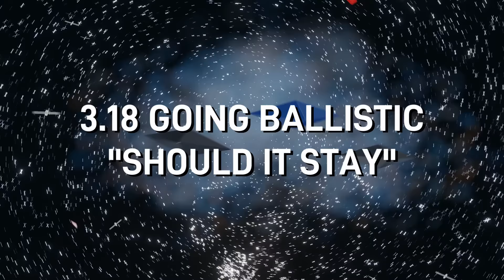3.18 GOING BALLISTIC!! 90% PEN, STARCITIZEN